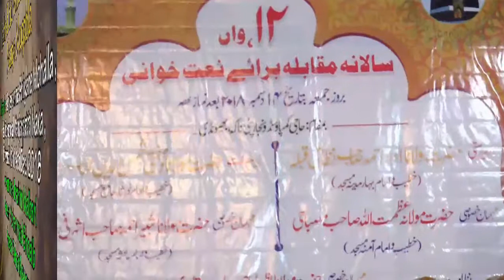Malbari Tahura , Naatya Muqabla , Haji Compound , Vanjarpatti Naka on 13 dec 2018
Malbari Tahura , Naatya Muqabla , ORGANIZED BY : -,Nawjawanane Ahliyane Mohalla , Haji Compound , Vanjarpatti Naka , Bhiwandi , On 14th Dec. 2018 , ***---VIDEO RECORDED & UPLOADED BY --"SKP MEDIA" "SADIQUE K.P"... 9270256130,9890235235,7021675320 ---